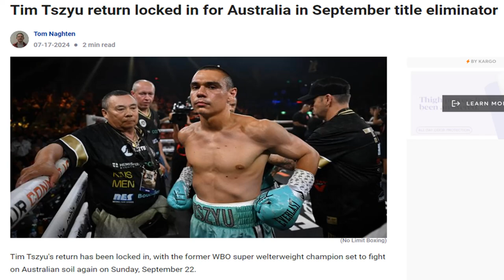TIM TSZYU ANNOUNCES SEPTEMBER RETURN vs ERICKSON LUBIN | Can Tszyu Recover From Loss?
Tim Tszyu announces his return fight date against Erickson Lubin in September. Will this make fans forget about Vergil Ortiz? Doc breaks it down!

TIM TSZYU ANNOUNCES RETURN AGAINST ERICKSON LUBIN IN SEPTEMBER | Will Tszyu Rebound?